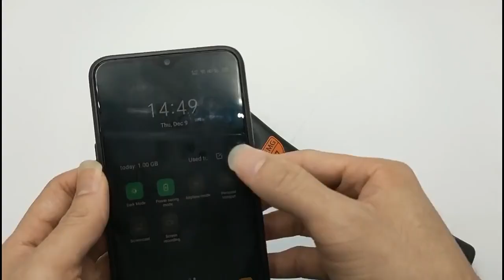SW D052 Video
The most advanced detector in 2022:
Anti Spy Detector Bug Detector Finder is an effective rf signal &Magnetic Field Detector that helps you detect the various hidden devices in the surrounding environment. such as hidden cameras and GPS trackers, protect your privacy.

Upgraded dual-function simultaneous detection: Upgraded electronic sweeper for tracking devices, listening device, and hidden camera to detect hidden device more quickly more accurately. Magnetic fields and electromagnetic waves can be detected simultaneously without switching modes repeatedly. Help you find accurate wireless cameras, bugs, and GPS trackers hidden in your home and car.

Professional privacy protection: The bug sweeper can accurately detect various GPS locators, trackers, eavesdroppers, 1.2G~5.8G wireless camera, 2G/3G/4G signal from SIM card bugs, and other equipment. This camera detector bug detector spy camera finder protects your privacy at all times.

Widely Applicable: The anti-spy detector hidden device detector can use for home, office, hotel, motel, car, bathroom, dressing room, business negotiation, confidential session, entertainment venues, or as a daily used scanner prevent being photographed, shooting videos and monitor magnetic field signal.